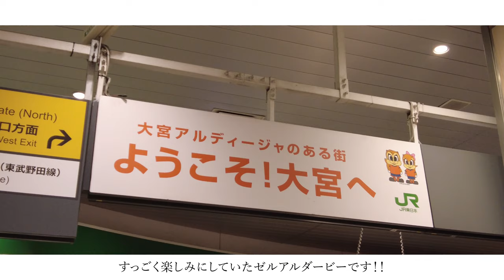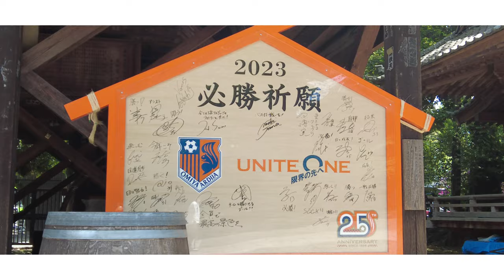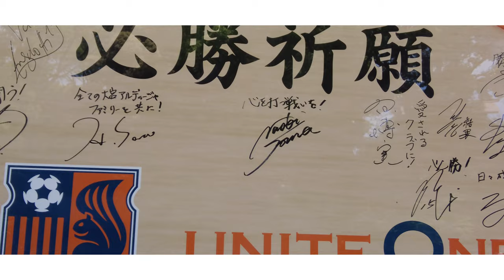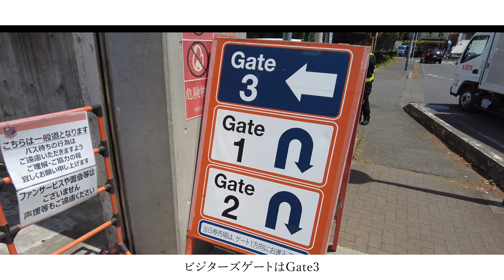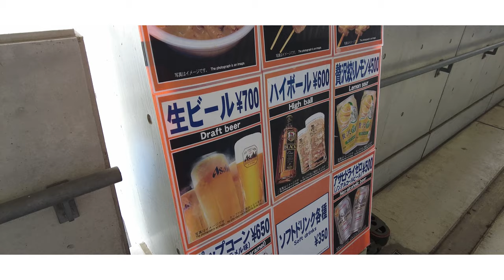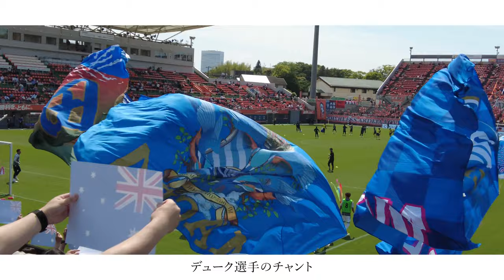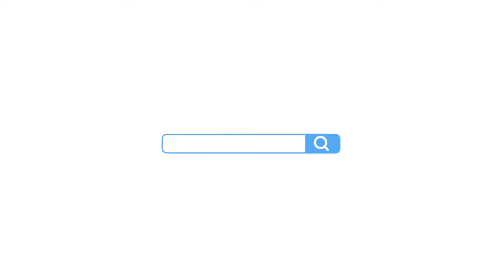【Vlog】#14 ⚽️GW2連勝🏆町田の守護神🧤古巣大宮へ恩返し弾✨FC町田ゼルビアvs大宮アルディージャ🐿🐦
【旅するかわせみチャンネル】

▷本日の動画
第13節　AWAY NACK5スタジアム大宮🏟
GW連戦の中アウェイ大宮アルディージャとの
試合に行ってきました!!

楽しみにしていたゼルアルダービー!
NACK5大好きなスタジアムで、近さ、見やすさ雰囲気やっぱり最高でした!

サッカーのルールもわからない妹と、妹の彼氏（初対面）と3人で観戦しました！ゼルビアのユニも着てくれて、楽しんでくれてて嬉しかった☺️
妹はミンギュ選手の名前と顔はしっかり覚えて帰ってくれました✨✨帰りに町田のチャントも口ずさんでて大満足です🫶笑

推し（翁長選手）の古巣恩返し弾もみれて嬉しかった！！！！！普段サポーターの前ではそっけない印象だけど、最後の挨拶でちゃんと気持ち伝えてくれて熱い気持ちも伝わって素晴らしい挨拶だった👏👏...!去年も怪我なくシーズンフル出場で走り切ってくれたし今シーズンもフル出場で、既に2点目も決めてくれて🥹🥹残りの試合も沢山笑顔が見れますように🙌

それと同じくらい輝いて勝利に導いてくれたポープ選手!!!🧤本当に今までの努力、練習がしっかりと結果に現れたPK戦!感動した..!ありがとう以上のありがとう（？）カッコ良すぎました！！！
最後の挨拶も、もっとやるべき事が沢山あるって言っていてまだまだ上を目指しているポープ選手らしい言葉も心強かった!!!町田の守護神最強です🫅

最近失点が続いてた試合だったけど、無失点で試合を終えれたし、何より途中出場した選手が全員いい活躍していたのが今の町田の強さだな！と改めて思いました✨✨!!!

デューク選手へのサポーターから愛あるサプライズ演出も素敵で、1000人以上のサポーターが集まるアウェイスタジアムの雰囲気もめちゃくちゃよかった！！あの空間にいれて良かった!!!

3連勝を見届ける為にも岡山戦共闘❤️‍🔥